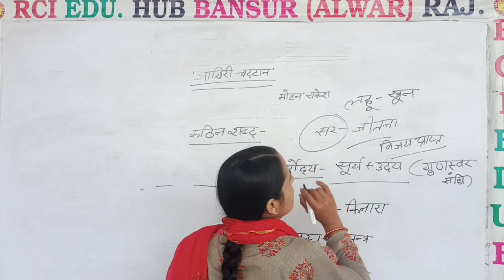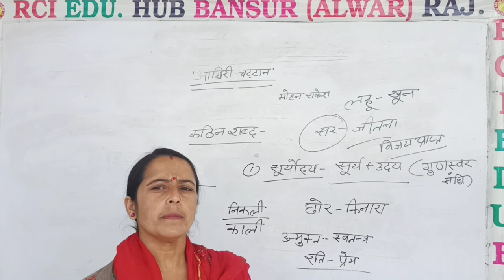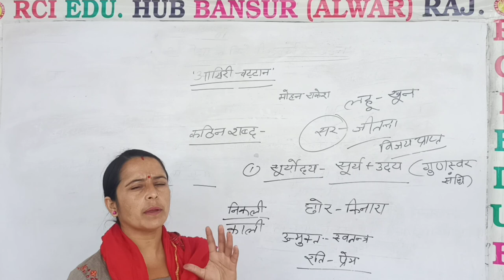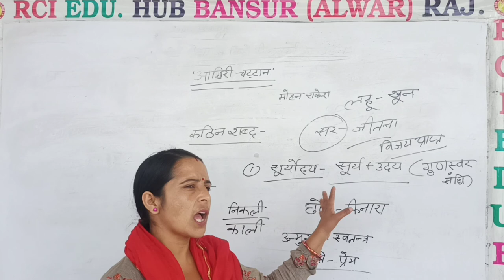आखिरी चट्टान by MEENU MAM